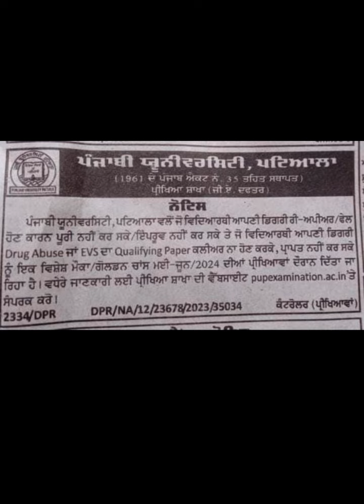Punjabi University Patiala Notification for Reappear students